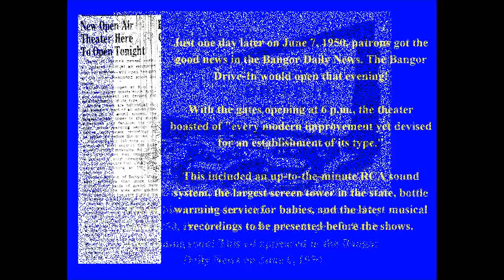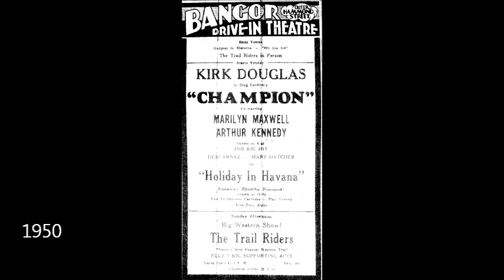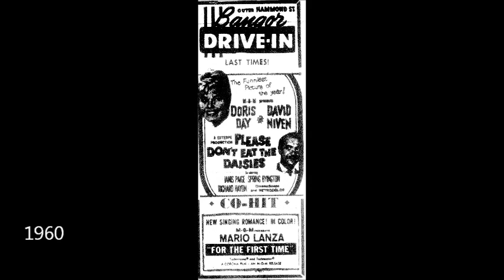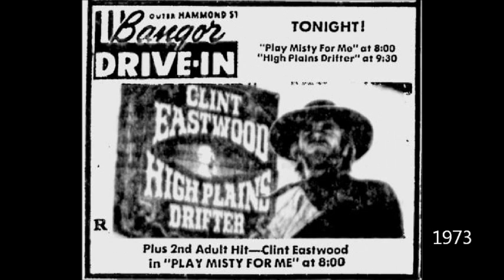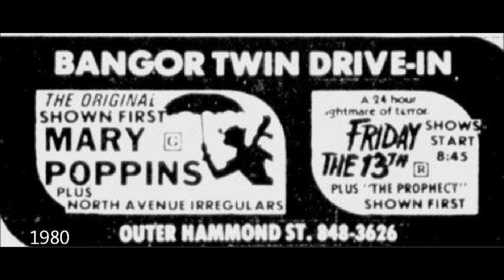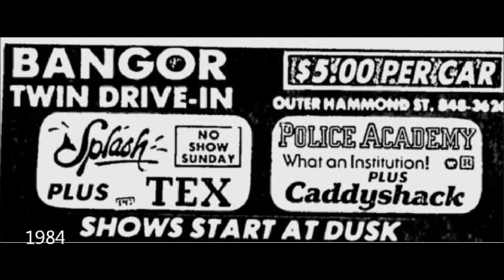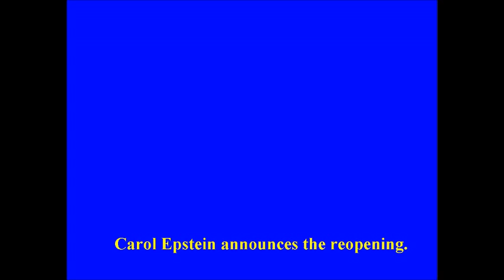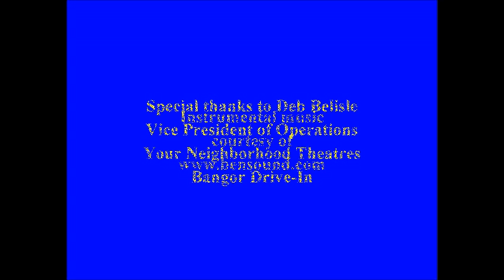A History of the Bangor Drive-In 1950 - 2015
A history of the Bangor Drive-In in Bangor/Hermon Maine. Open from 1950 to 1985, it gets a second life on July 1, 2015 opening to a new generation of movie goers.